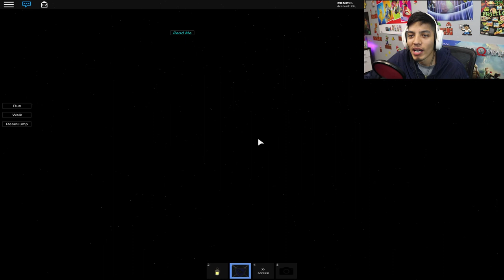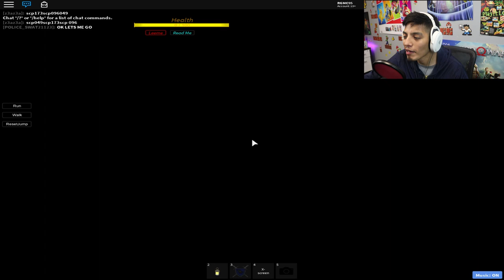Roblox Survive the Killers in Area 51! (ROBLOX SURVIVE AREA 51)